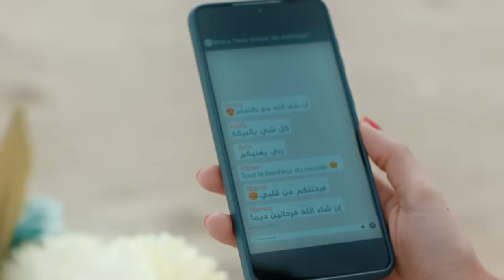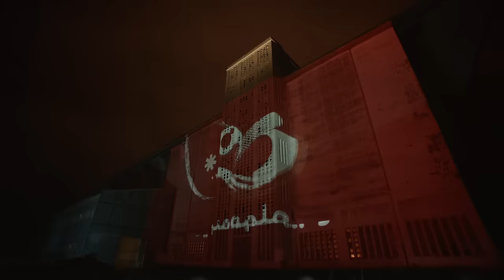Kaso ft Chirine Lajmi - Ena w Enti